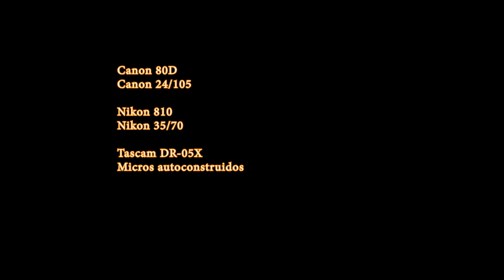Alcorlo. San Antonio 2022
Ya pasaron 40 años del desalojo de los últimos vecinos de Alcorlo y a pesar del tiempo trascurrido seguimos reuniéndonos aquí, en esta Ermita, en esta colina, este es el punto de encuentro más importante de los Alcorleños y a la vez el único bastión que nos queda.
Como cada primavera desde hace ya 15 años hoy nos hemos vuelto a reunir aquí para celebrar la fiesta de San Antonio. Es este el segundo encuentro más importante que hacemos cada año pues el primero es en el verano, el 24 de Agosto, festividad de San Bartolomé.
A pesar de la ola de calor que estamos soportando estos días, este año hubo gran concurrencia de hijos y amigos, llegando a superar ampliamente el centenar de asistentes.
En estos tiempos de pandemia hemos perdido a algunos paisanos que habitualmente acudían a estos eventos y por ello les echamos de menos, entre ellos a Victoriano Esteban y a Miguel Angel Frechilla, sus nombres fueron recordados durante la homilía.
La finalidad principal de este evento es fomentar las relaciones afectivas y familiares, aprovechando también el día para disfrutar del entorno y de la compañía de los descendientes y amigos del pueblo.
El evento se caracteriza por celebrarse una misa y procesión del Santo por los alrededores de la finca y después, en torno al medio día, preparamos unas viandas principalmente a base de huevos fritos, carne y chorizo, con su bebida y postres correspondientes donde a pesar de todo no falta la alegría, la colaboración y el buen hacer de las gentes.
Ni que decir tiene que a lo largo de la jornada se mezcla en nuestra memoria, a la vez, gratos y tristes recuerdos.
La misa: 2:36
Procesión: 9:06
Merienda: 12:05
Diplomas de Honor : 19:37